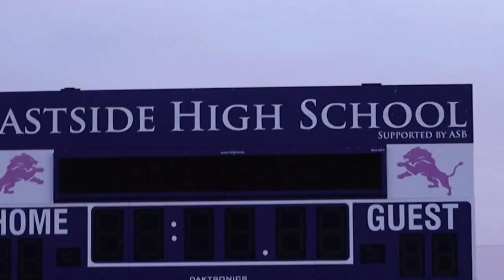EHS BOYS SOCCER HYPE 2023